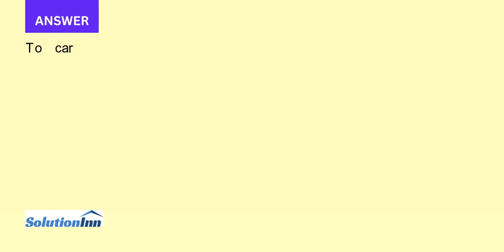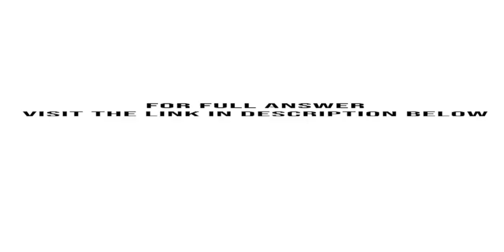Carry out an ADF test for a unit root in the rate of inflation using the subset of the data in Table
Carry out an ADF test for a unit root in the rate of inflation using the subset of the data in Table F5.1 since 1974.1. (This is the first quarter after the oil shock of 1973)...